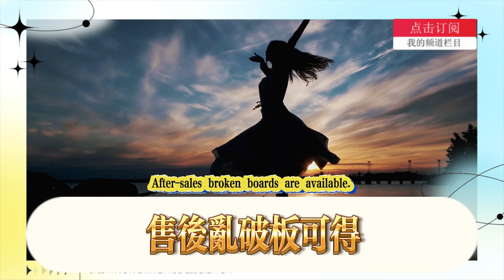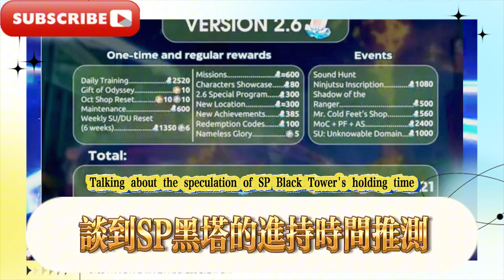崩鐵：SP停雲是飛過售後，亂破版可得126抽，SP黑塔新消息來了！崩壞星穹鐵道：2.6前瞻確定！飛過次日流水登頂！ SP停雲屬性搶先看，崩鐵：2.7卡池新消息！流螢售後來了？ SP停雲特效九尾狐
Collapse: SP Tingyun is Feixiao after-sales service, the chaotic version can get 126 draws, SP Black Tower new news is coming! Collapse Star Dome Railway: 2.6 preview confirmed! Feixiao's second-day revenue topped the list! SP Tingyun attributes preview, Collapse: 2.7 card pool new news! Liuying after-sales service is here? SP Tingyun special effect nine-tailed fox